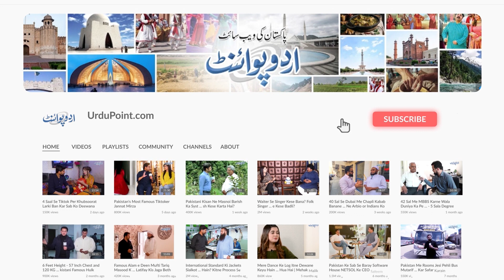"Mere Sare Khwab Mar Chuke Hain" - Motorcycle Per Food Delivery Karne Wali Sumbal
Anchor: Iqra Butt